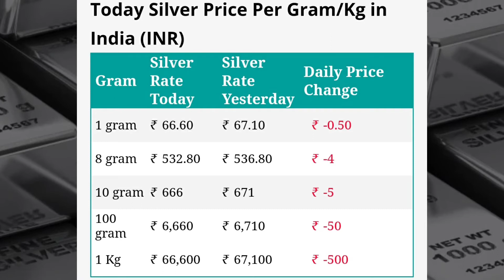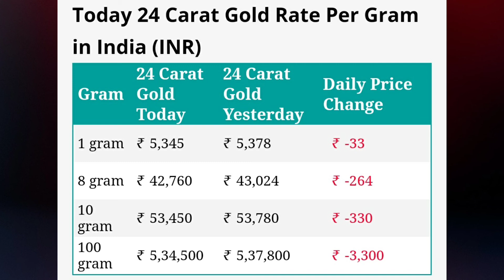24 April 2022 | आज का सोना-चांदी का भाव | Gold & Silver Rate | Sona Chandi Bhav